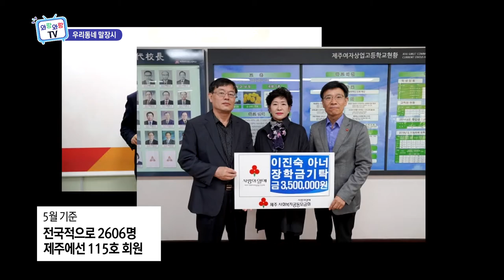[우리동네 말장시] 전국모델대회 대상 이진숙씨